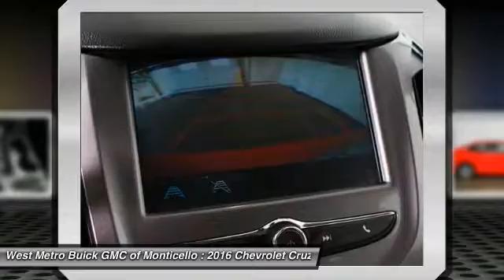2016 Chevrolet Cruze Minneapolis, St Cloud, Elk River, Monticello, MN 26911A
2016 Chevrolet Cruze LT

One Owner and Serviced and Detailed to Precision. Preferred Equipment Group 1SD. Like new. Gently used. The West Metro Volume Leader. brbrChevrolet has done it again! They have built some wonderful vehicles and this outstanding 2016 Chevrolet Cruze is no exception! This car has only been gently used and has low, low mileage. They don't come much fresher than this! This Cruze is nicely equipped with features such as One Owner, Preferred Equipment Group 1SD, and Serviced and Detailed to Precision. brbrWe are a local  family owned dealership and pride ourselves on small community feel, making your vehicle buying experience as casual,  fun and effortless as possible.  Our online reputation speeks volumes of who we are.  Thanks for looking.